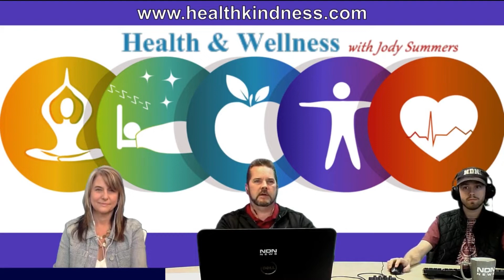NorthWest Digital News - World Class Media with Kevin Hunter, Chris Bornstedt, Kyle Torgerson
NorthWest Digital News is the premiere site for News, Information, Business, Technology, Food, Crime & Personal Safety, Health & Wellness, Real Estate Savvy, The Business Forum Show, and Personal Improvement in the Pacific NorthWest! Have a question or comment?
Our studio is located at 1323 14th Avenue in the heart of Longview Washington. Longview is a city in Cowlitz County, Washington, United States. It is the principal city of the "Longview, Washington Metropolitan Statistical Area", which encompasses all of Cowlitz County. Longview's population was 36,648 at the time of the 2010 census and it is the largest city in Cowlitz County. The city is located in southwestern Washington, at the junction of the Cowlitz and Columbia rivers. Longview shares a border with Kelso to the east, which is the county seat.

The Cowlitz Indian Tribe, a federally recognized tribe of Cowlitz people, is headquartered in Longview.

The Long-Bell Lumber Company, led by Robert A. Long, decided in 1918 to buy a great expanse of timberland in Cowlitz County. A total of 14,000 workers were needed to run the two large mills as well as lumber camps that were planned. The number of workers needed was more than a lumber town, or the nearest town, could provide. Long planned and built a complete city in 1921 that could support a population of up to 50,000 and provide labor for the mills as well as attracting other industries.

Longview was officially incorporated on February 14, 1924. At the time of its conception, Longview was the only planned city of its magnitude to have ever been conceived of and built entirely with private funds. A number of prominent buildings in Longview were purchased with R. A. Long's personal funds, including R. A. Long High School, the Longview Public Library, the YMCA building and the Monticello Hotel.